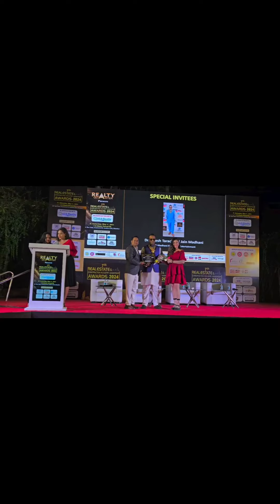7th REALITY QUARTET AWARDS 2024 Organized By Owner of Reality Quarter Awards Mr.Pawan Singh Ji.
It had great to attend 7th REALITY QUARTET AWARDS 2024 Organized By Owner of Reality Quarter Awards Mr.Pawan Singh Ji. Thnx for this such a great honour & Specialy Thnx to Mr.Dilshaad khan ji (Mumbai Halchal Newspaper) & Mr.Ajay Dubey Ji.